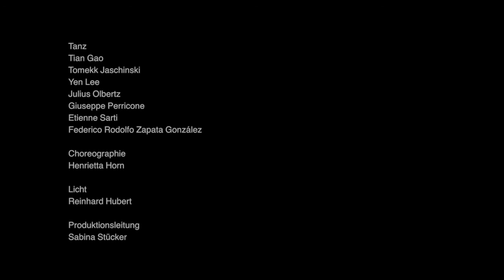Trailer zu "tanz_Pléiades"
1979 schuf der griechisch-französische Komponist Iannis Xenakis das Meisterwerk „Pléiades“, komponiert für Musik und Tanz im Auftrag der Percussions de Strasbourg und für das Ballet du Rhin. Für das Fokus-Projekt der Bochumer Symphoniker „Percussion Summit“ wird das Werk in seiner ursprünglichen Idee wiederaufgenommen, neu choreographiert von Henrietta Horn für TänzerInnen der Folkwang Universität der Künste und in enger Zusammenarbeit mit den Musikern des Schlagquartett Köln.

Choreographie: Henrietta Horn
Musik: Schlagquartett Köln: Thomas Meixner, Dirk Rothbrust, Achim Seyler, und als Gäste: Johannes Fischer, Gerrit Nulens, Björn Walker
Tanz: Tian Gao,Tomekk Jaschinski, Yen Lee, Julius Olbertz, Giuseppe Perricone, Etienne Sarti, Federico Rodolfo Zapata González (Studierende M.A. Tanzkomposition mit der Studienrichtung Interpretation)
Lichtdesign: Reinhard Hubert

Uraufführung: 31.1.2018 Anneliese Brost Musikforum Ruhr, Bochum

Trailer: Oscar Loeser

Folkwang Universität der Künste, 2018